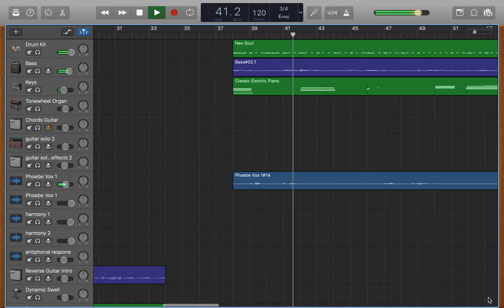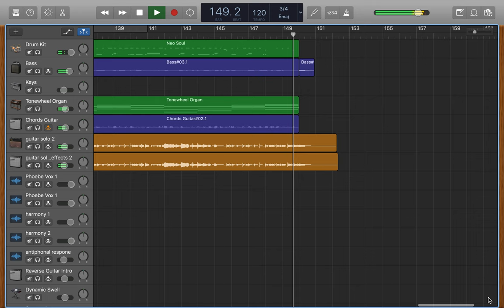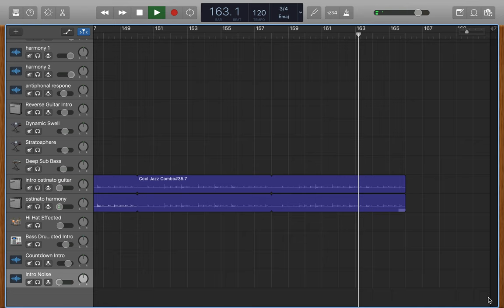2019 GCSE Music composition | Grade 9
AQA GCSE Composition 2: Free Composition

Featuring vocals by Phoebe Savage